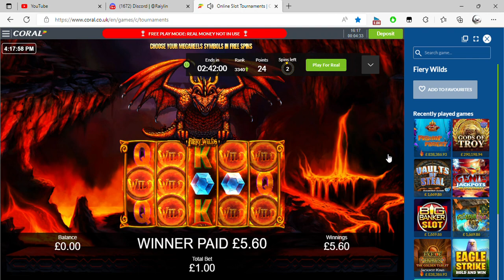Online Slot Tournaments Coral co uk and 2 more pages Personal Microsoft​ Edge 2022 09 06 16 14